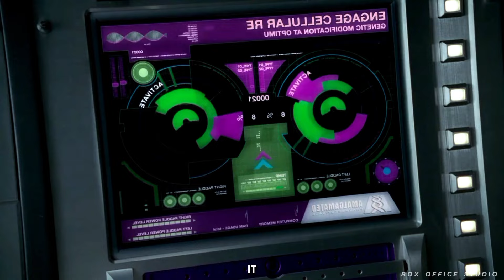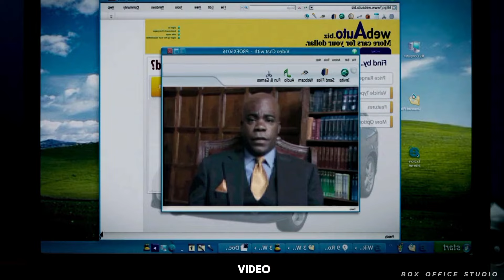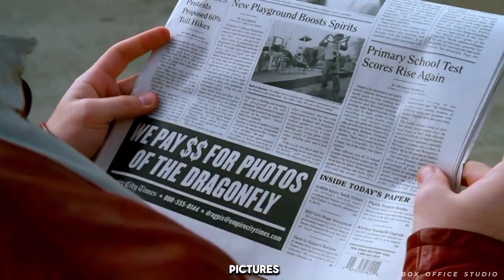Spidey changed his suit's colour to get a new girlfriend | story of a green spiderman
Introducing "Box Office Studio," your ultimate destination for all things entertainment! Dive into the world of cinema with us as we bring you exclusive recaps, behind-the-scenes insights, and the latest updates from the silver screen. Join us as we unravel the magic of the box office hits, spotlighting the stars, directors, and stories that captivate audiences worldwide.